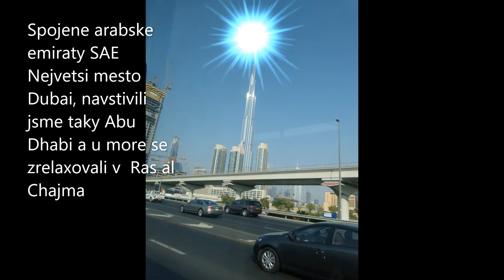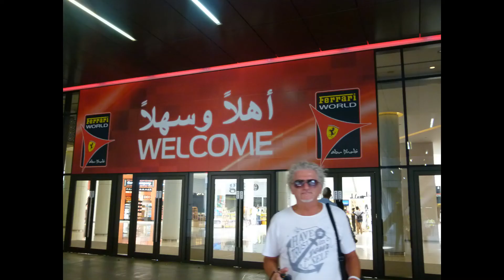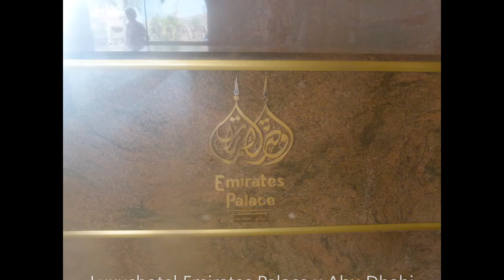DUBAI - ten nejbohatsi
Luxusni dovolena v Spojenych arabskych emiratech ve vedru, v cervenci a srpnu je tam pres 45 stupnu, more jako voda ve vane, vylety vsude.
Navstivili jsme 3 staty Dubai, Abu Dhabi s nejvetsi Moschee sveta a Ras al Chajma, kde jsme stravili tyden u more Alles inklusiv, Velmi prijemni lide, dobre jidlo i dokonce ledove pivo v hotelich